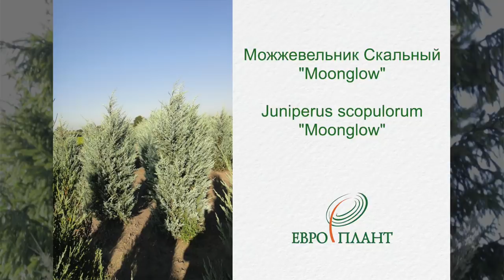Сюжет из питомника хвойных растений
Канал "Евро-плант live" побывал гостях у Ярославны Баткаловой, управляющей питомника и садового центра "Зелёная станция "БРОНКА". Здесь, на относительно небольшом участке, разместилась удивительная коллекция хвойных растений, о которых мы и попросили рассказать гостеприимную хозяйку сада.

В этом сюжете вы увидите ели, сосны, можжевельники, пихты, туи, кипарисовики разных сортов и форм, а так же другие хвойные, которые прекрасно себя чувствуют и успешно зимуют в климате прибрежной зоны Финского залива Ленинградской области. Наш постоянный эксперт Виктория Самгина даст ценные советы и комментарии, которые помогут вам сориентироваться и выбрать для себя понравившиеся растения, которые вы планируете завести и в собственном саду.

По каждому из растений снятых в ролике можно получить отдельную небольшую консультацию от наших экспертов в комментариях.